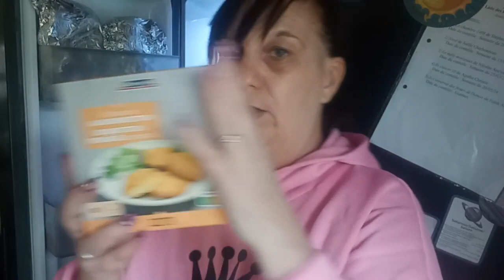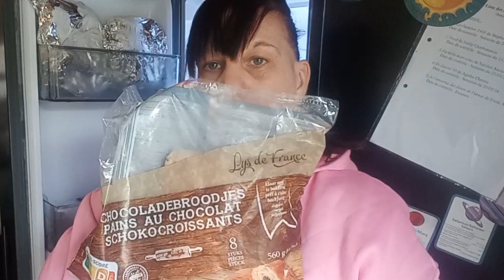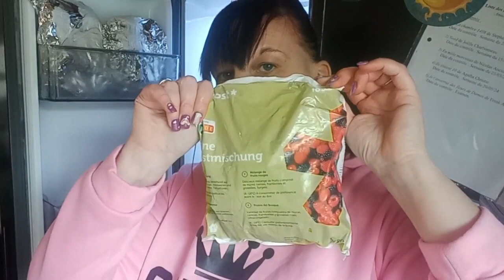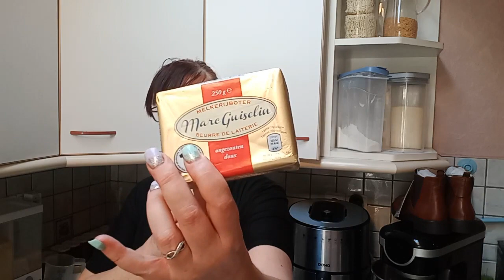RETOUR DE COURSES/ALDI/BUDGET/BOFROST/FAMILLE NOMBREUSE/MAMAN/LEGUMES/LIFESTYLE